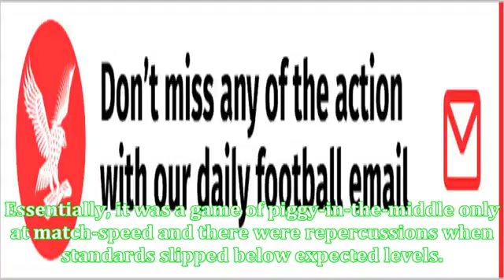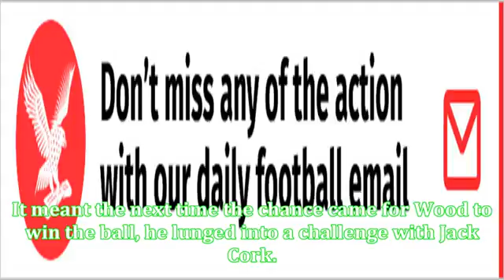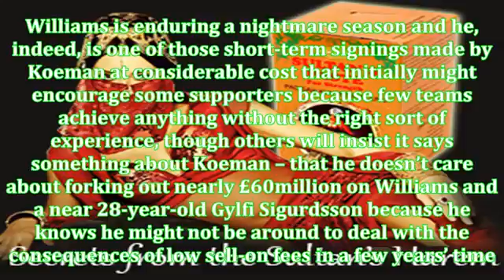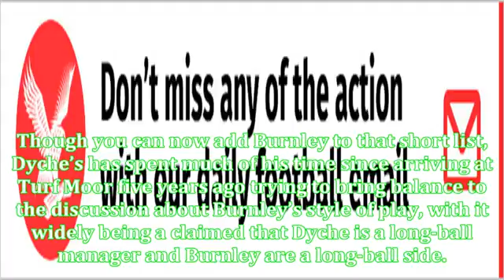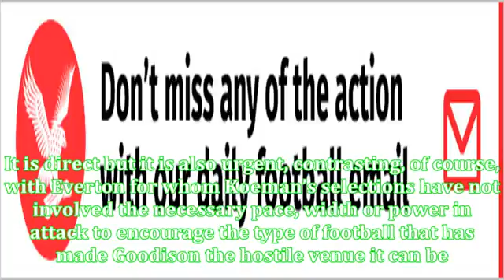Burnley's impressive win makes sean dyche a coach everton must consider to replace ronald koeman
We are creeping towards the end of the first half of the season and it's been a mixed bag thus far. The start of the season didn't bode well for us as we slipped to some heavy defeats. However a victory again Everton in our 9th game turned the tide leading to a six match. FIFA 17 - Burnley Career Mode Episode 16: Dyche vs Koeman

Muhammad Khan Lodhi
lodhik9